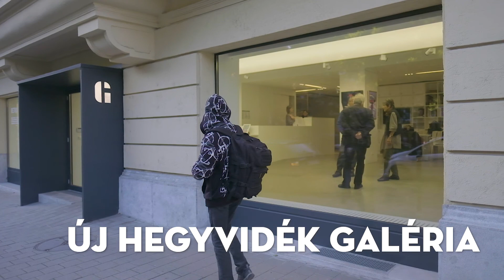Pályaművek bemutatása: Budapest Építészeti Nívódíja 2018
A Budapest Építészeti Nívódíja 2018 pályázatra beérkezett pályaművek bemutatása

Film: Minecooper